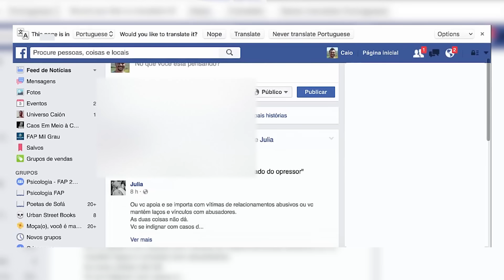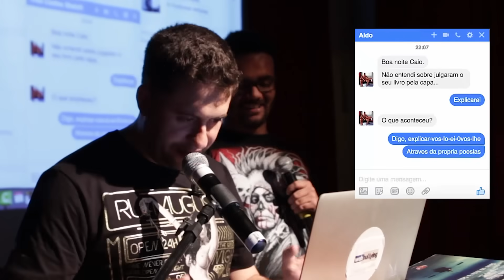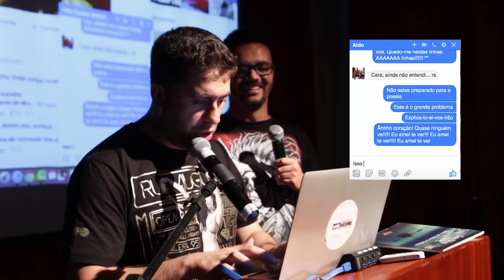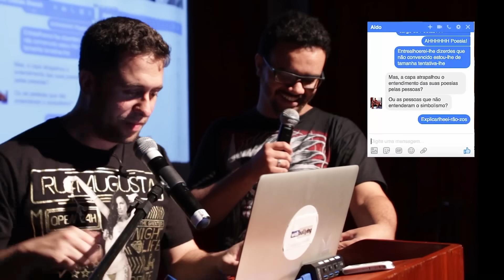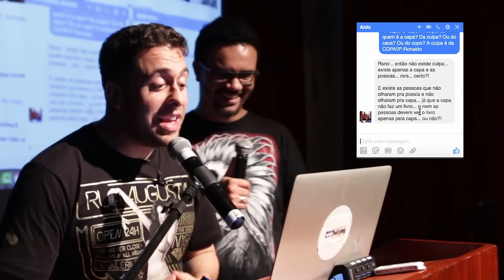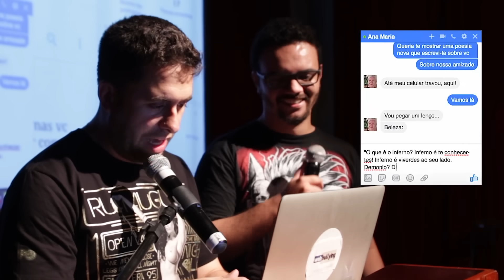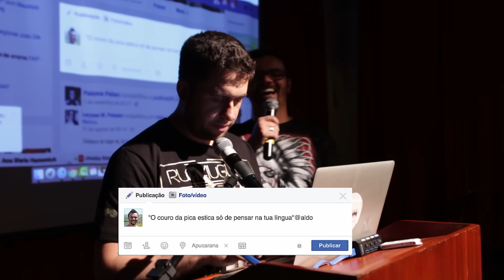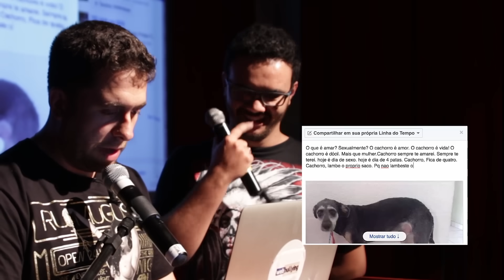WEBBULLYING #134 - O POETA (Londrina, PR)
Direto de Londrina o poeta fdp do Facebook. Manual da trollada poética ensinar-lhes-o-ei.

SNAP CHAT
MAUMEIRELLES